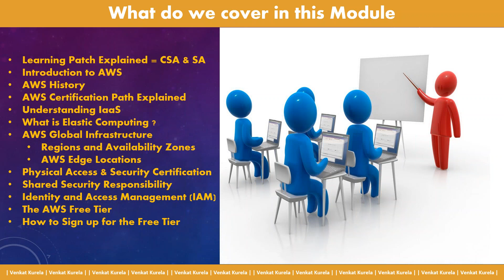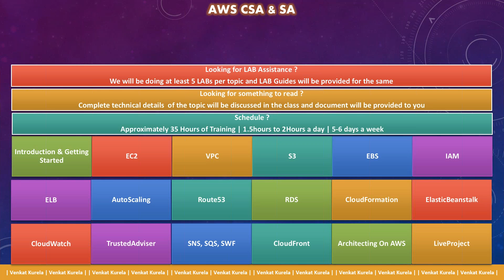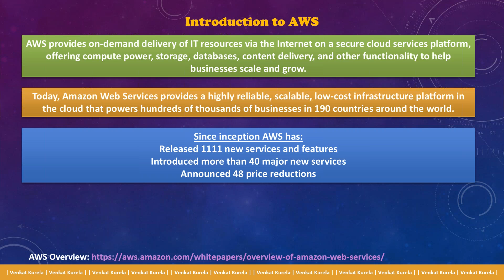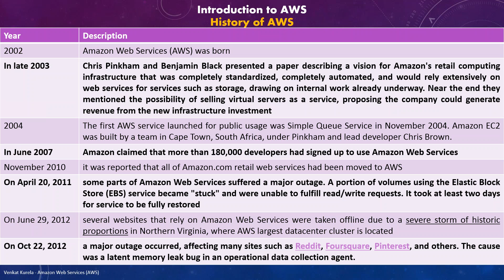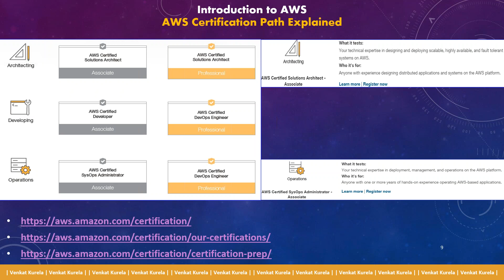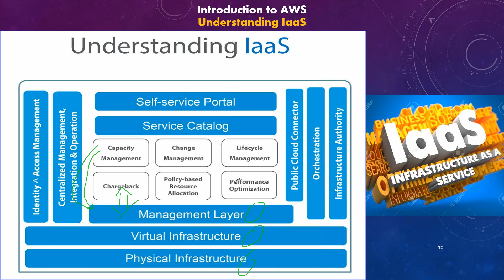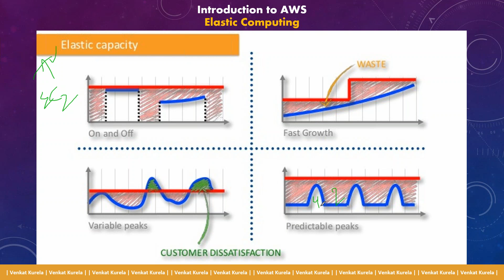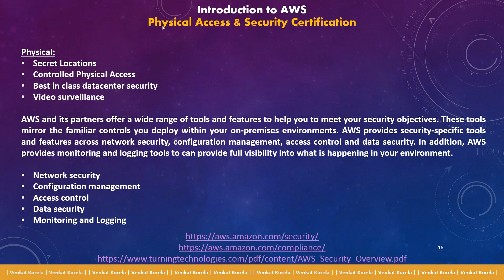AWS Online Training Institute | AWS Online Training USA | MindBox Training Online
aws online training institute, aws online training hyderabad, aws online training in bangalore, aws online training india, aws online training in india, amazon aws training, aws certified solution architect training, aws tutorial for beginners, what is cloud computing

The increase of cloud computing supplies companies the capability to quickly provision computing resources without the pricey and laborious job of building information centers, and without the expenses of running servers with underutilized potential due to variable workloads. Amazon Web Services was the first big seller of readily affordable cloud services, and remains the single biggest player in the cloud computing marketplace. For startups, this low barrier to entry has allowed the rise of popular picture sharing services like imgur, while established businesses like Netflix have transitioned their workloads to AWS to reduce the intricacy of their installation while reducing prices.

This guide to AWS is just both a readily digestible introduction to Amazon cloud environment, as well as a Living guide which will be updated occasionally to maintain IT leaders in the loop on new AWS services as well as manners where they could be leveraged. Why does it matter? AWS doesn't have upfront costs or considerable time delay in source provisioning -capability is available on demand. Who does this affect? AWS provides solutions relevant to any business, small or big, with an internet presence or a dependence on private information storage and retrieval.

When is this occurring? The AWS platform established in the year 2006, though new services and Areas are added continuously since start. AWS is a platform composed of a wide range of cloud processing services offered by Amazon.com. Rather than building an in house information center, or leasing general purpose servers from conventional data centers, the expenses of resource provisioning on AWS reflect real utilization, not reserved capacity. The service under consideration can be an issue in billing - pricing varies depending on the individual product as well as storage type. Relational Database Service is a scalable database server that supports MySQL\/MariaDB, PostgreSQL, Oracle, and Microsoft SQL Server, as well as Amazon's own Aurora implementation of MySQL.

Similarly, DynamoDB provides scalable NoSQL database support. Elastic Beanstalk allows users to rapidly deploy as well as manage applications in the cloud from preconfigured container images.